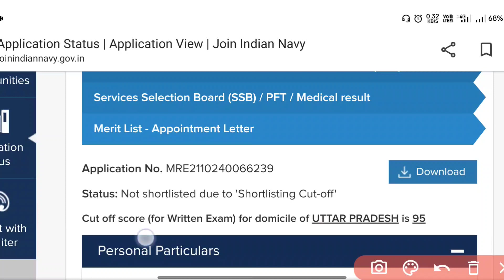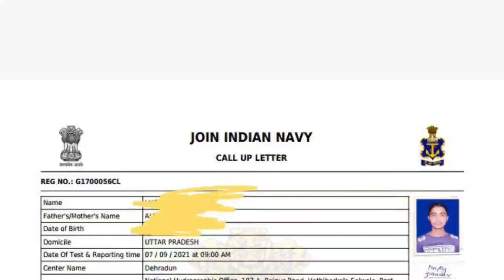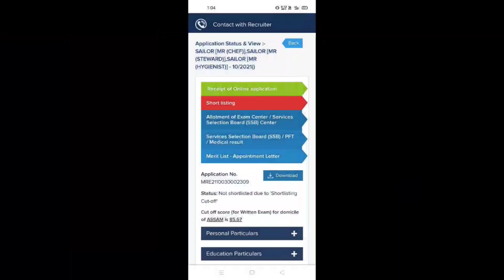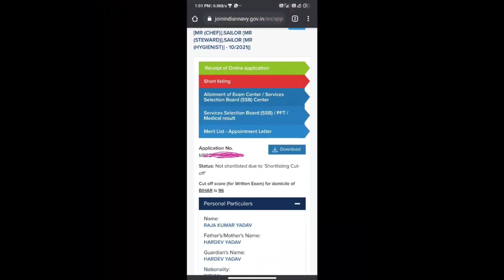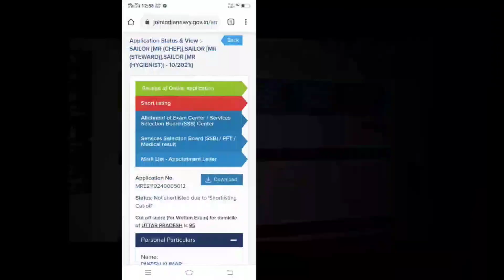Navy MR Admit Card आ गए | 100 % Cutoff गया 🤔 | State Wise CutOff Navy MR 2021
Navy MR admit Card Out
how to download Navy MR admit card step by step

Topper Gyan Academy Official Telegram Account

• Indian Navy Exam Date Update
Navy MR Exam Date Confirm News
Navy MR Exam 2021 Admit Card
Indian Navy MR Bharti Admit Card %
Navy Mr Admit Card Percentage Percentage For Navy Mr Bharti
Navy Mr New Vacancy Admit Card Admit Card For
Navy Bharti MR
Navy Bharti Admit Card %
Navy MR % State Wise
State Wise Expected Cut Off Percentage For Navy
Navy MR State Wise Cut Off Video
Navy Bharti Cut Off
Navy New Vacancy Full Information
Navy Bharti Latest Information
Navy Bharti State Wise Cut Off
Navy Total Form
Navy MR Bharti Admit Card
Admit Card State Wise Percentage In Indian Navy Indian Navy State Wise Cut Off %
Navy Mr New Bharti
Online Education Navy MR State Wise Cut Off Navy Mr Vacancy 2021
Navy MR Admit Card Cut Off State Wise
• Indian Navy MR Admit Card 2021
Navy MR New Notification 2021
Navy MR Admit Card Date 2021
Navy MR Exam Kab Tak Hoga
• Indian Navy MR Exam Date 10/2021 Batch
Navy MR New Vacancy 2021 Exam Date
• Indian Navy MR Exam Date 2021 News
Indian Navy Official Latest Update
Navy MR Admit Card Cut Off %
• Indian Navy MR Exam Latest Update News
Navy MR Admit Card Shortlist Cut-off %
Navy MR Admit Card Kab Aayega
Genuine Mayank,
navy_mr_latest_update, navy_mr_new_vacancy_kb_aayegi, navy_mr_update_2021, navy_mr_admit_card_kb_aayega, navy_mr_admit_card_cuttoff_2021, navy_mr_exam_date_2021,
Navy mr ka paper kb hoga,
Navy mr ki cuttoff kya jaegi, navy_mr_kya_hota_h,
Navy ki new vacancy kb aayegi, Navy mr ki eligibilty,
Navy ki next vacancy kb aayegi,
Navy exam latest update

Please Support ✓

Jai Hind